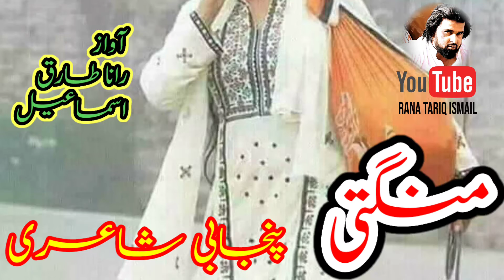منگتی۔punjabi sad poem poetry mangti- beggar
punjabi sad poem about poor Begger women.

"ﻣﻨﮕﺘﯽ"

ﮨﺘﮫ ﭼﮭﻮﮌ ﮐﮯ ﮔﻞ ﮐﺮ ﻏﯿﺮﺕ ﻣﻨﺪ
ﻣﯿﮟ ﮐﻮﺋﯽ ﺩﻟﮕﯿﺮ ﻓﺤﺎﺷﮧ ﻧﺌﯿﮟ

ﭼﻠﻮ ﺗﻨﮓ ﺣﺎﻻﺕ ﺩﯼ ﺟﯿﻞ ﺍﭺ ﮬﺎﮞ
ﭘﺮ ﺍﻟﮩﮍ ﺷﻮﺥ ﺭﻗﺎﺻﮧ ﻧﺌﯿﮟ

ﺑﮭﮑﺎ ﻭﯾﮑﮫ ﮐﮯ ﺭﻭﻧﺪﮮ ﺑﺎﻻﮞ ﻧﻮﮞ
ﭘﮩﻠﮯ ﺑﮏ ﺑﮏ ﺍﺗﮭﺮﻭ ﺭﻭﻧﺪﯼ ﮬﺎﮞ

ﻟﻮﮐﯽ ﻭﯾﮑﮫ ﮐﮯ ﻣﯿﻨﻮﮞ ﮬﺲ ﭘﻮﻧﺪﻥ
ﮨﺮ ﻣﻮﮌ ﺗﮯ ﺟﺪﻭﮞ ﮐﮭﻠﻮﻧﺪﯼ ﮬﺎﮞ

ﻣﯿﻨﻮﮞ ﮨﺮ ﮔﺰ ﺷﻮﻕ ﺍﺩﺃ ﺩﺍ ﻧﺌﯿﮟ
ﻣﯿﻨﻮﮞ کاسہ ﻭﻗﺖ ﻧﭙﺎﯾﺄ ﮬﮯ

ﻣﯿﻨﻮﮞ ﺩﺭ ﺩﺭ ﭘﮭﺮﻧﺎ ﻋﺎﺩﺕ ﻧﺌﯿﮟ
ﻣﯿﻨﻮﮞ ﺩﺭ ﺩﺭ ﺑﺨﺖ ﭘﮭﺮﺍﯾﺎ ﮬﮯ

ﻣﯿﮟ ﺟﺴﻢ ﻓﺮﻭﺵ ﻓﺤﺎﺷﮧ ﻧﺌﯿﮟ
ﺑﺲ ﺭﺏ ﺩﮮ ﻧﺎﮞ ﺗﮯ ﻣﻨﮕﺪﯼ ﮬﺎﮞ

ﻧﺎﮞ ﮐﺴﮯ ﺩﯼ ﺳﯿﺞ ﺗﮯ ﺳﻮﻧﺪﯼ ﮬﺎﮞ
ﻧﺎﮞ ﮔﮭﻨﮕﺮﻭ ﺑﮭﻦ ﮐﮯ ﻧﭽﺪﯼ ﮬﺎﮞ

ﺗﻮﮞ ﺷﮩﺮ ﺩﺍ ﺣﺎﮐﻢ ﮐﺠﮫ ﻧﺎﮞ ﺩﮮ
ﭘﺮ ﺍﯾﮉﺍ ﻏﻠﻂ ﺧﯿﺎﻝ ﻧﺎﮞ ﮐﺮ

ﻣﯿﺮﮮ ﺷﺮﻡ ﺣﯿﺎ ﺩﯼ ﭼﺎﺩﺭ ﻧﻮﮞ
ﺍﻧﺞ ﭘﯿﺮﺍﮞ ﮨﯿﭩﮫ ﭘﺎﻣﺎﻝ ﻧﺎﮞ ﮐﺮ

ﺭﮐﮫ ﺳﺎﻧﺒﮫ ﮐﮯ ﻗﺎﺳﻢ ﺩﻭﻟﺖ ﻧﻮﮞ
ﺩﻭ ﭨﮑﯿﺄﮞ ﻧﺎﻝ ﺍﻭﻗﺎﺕ ﻧﺎﮞ ﻣﻨﮓ

ﻣﯿﮟ ﺳﺎﺋﻞ ﮬﺎﮞ ﮐﻮﺋﯽ ﮐﻨﺠﺮﯼ ﻧﺌیں
ﺧﯿﺮﺍﺕ ﺩﮮ ﺑﺪﻟﮯ ﺭﺍﺕ ﻧﺎں منگ. 😢